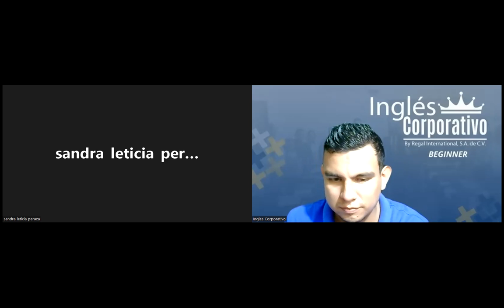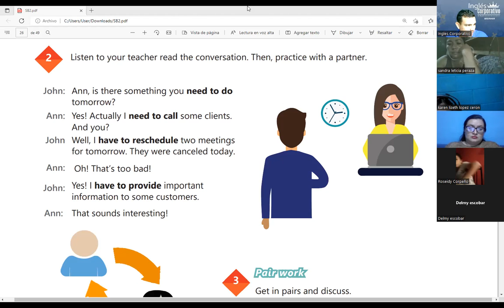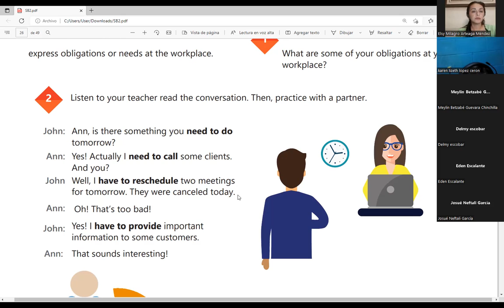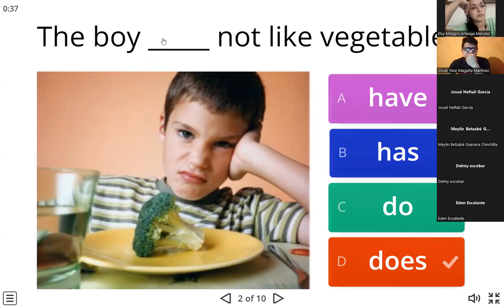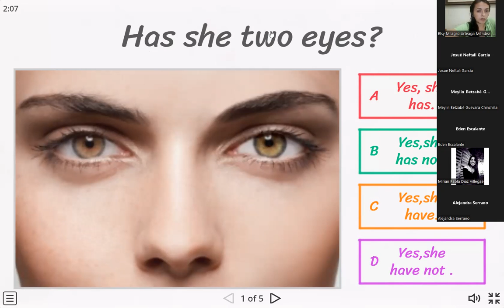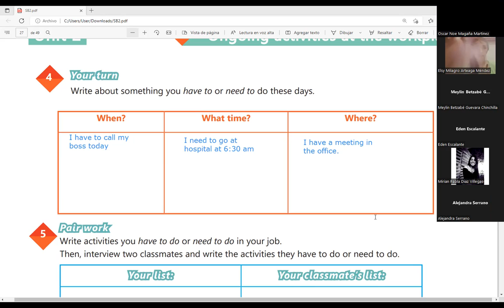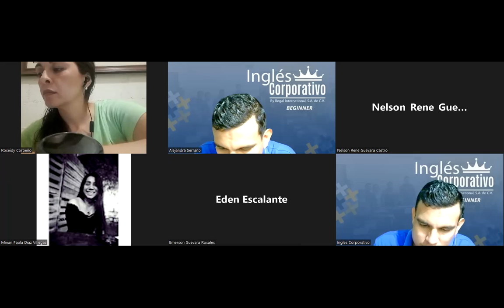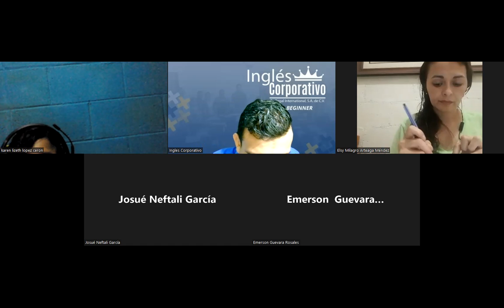Ingles Corporativo-27-06-2022-REVIEW OF UNIT 2 PRACTICE video 1